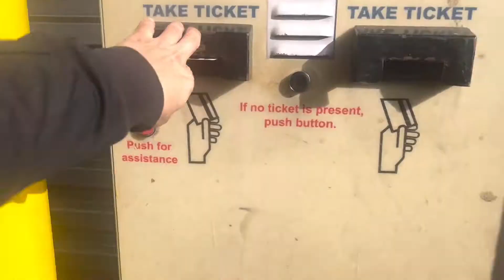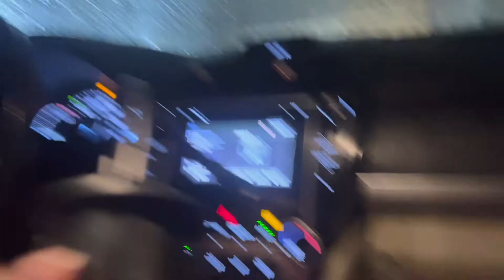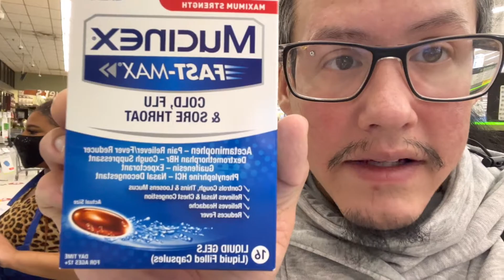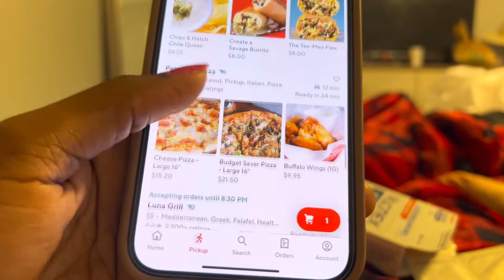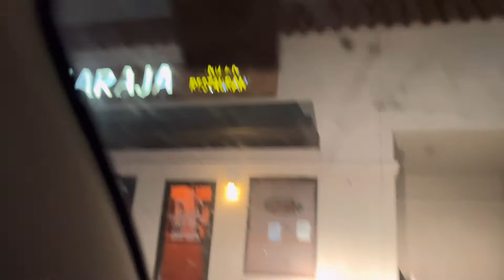New Years weekend in Texas | Happy 2022 🥳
This video was supposed to be posted a while ago, however it is just now uploading 🙄

mrsrodriguez009